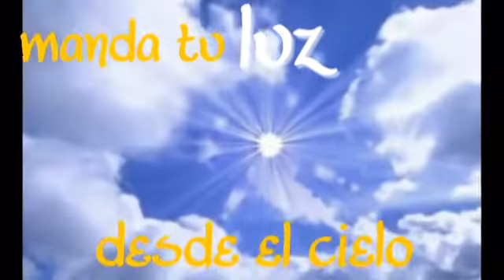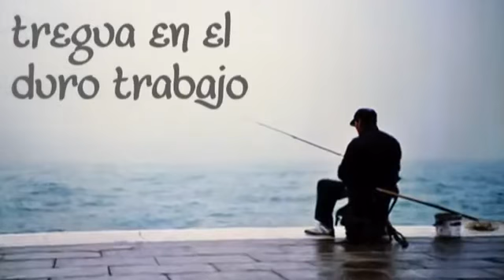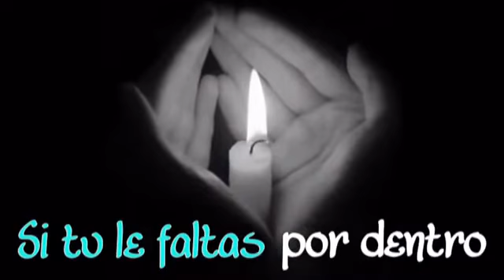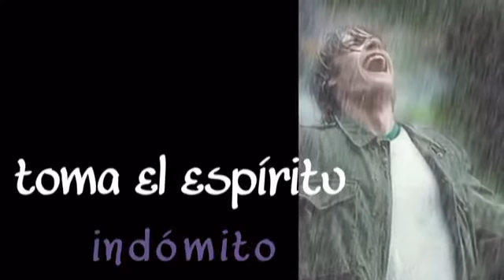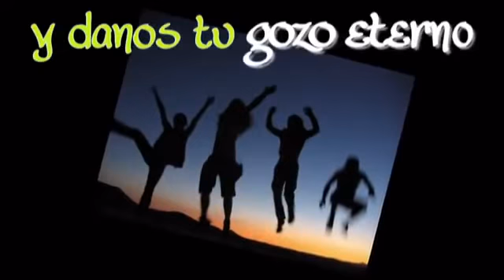VEN ESPÍRITU VEN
EL ESPÍRITU SANTO ENVIADO A LA IGLESIA
Concilio Vaticano II, Const. Lumen gentium, nn. 4 y 12
Consumada la obra que el Padre confió al Hijo en la tierra, fue enviado el Espíritu Santo en el día de Pentecostés, para que santificara a la Iglesia, y de esta forma los que creen en Cristo pudieran acercarse al Padre en un mismo Espíritu. Él es el Espíritu de la vida, o la fuente del agua que salta hasta la vida eterna, por quien vivifica el Padre a todos los muertos por el pecado hasta que resucite en Cristo sus cuerpos mortales.

El Espíritu habita en la Iglesia y en los corazones de los fieles como en un templo, y en ellos ora y da testimonio de la adopción de hijos. Con diversos dones jerárquicos y carismáticos dirige y enriquece con todos sus frutos a la Iglesia, a la que guía hacia toda verdad, y unifica en comunión y ministerio, enriqueciéndola con todos sus frutos.
Hace rejuvenecer a la Iglesia por la virtud del Evangelio, la renueva constantemente y la conduce a la unión consumada con su Esposo. Pues el Espíritu y la Esposa dicen al Señor Jesús: «Ven».
Así se manifiesta toda la Iglesia como una muchedumbre reunida por la unidad del Padre y del Hijo y del Espíritu Santo.

La universalidad de los fieles, que tiene la unción del Espíritu Santo, no puede fallar en su creencia, y ejerce ésta su peculiar propiedad mediante el sentimiento sobrenatural de la fe de todo el pueblo, cuando desde el obispo hasta los últimos fieles seglares manifiesta el asentimiento universal en las cosas de fe y de costumbres.
Con ese sentido de la fe que el Espíritu Santo mueve y sostiene, el pueblo de Dios, bajo la dirección del magisterio, al que sigue fidelísimamente, recibe no ya la palabra de los hombres, sino la verdadera palabra de Dios, se adhiere indefectiblemente a la fe que se transmitió a los santos de una vez para siempre (Jud 3), la penetra profundamente con rectitud de juicio y la aplica más íntegramente en la vida.